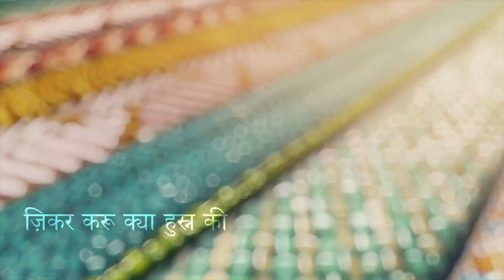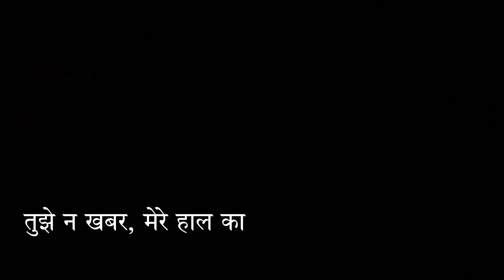Ps King - Tu Hi Bata ( Prod. by ONE ) ft. Tushar & Tufail | IV The Mixtape | ZONE D-18 | 2021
Track Name:- Tu Hi Bata
Album:- IV The Mixtape
Written By:- Ps King, Tufail, Tushar
Performed By:- Ps King, Tufail, Tushar
Produced By:- ONE
Mix & Master:- DBENZ

Follow ZONE D18 for Future Updates & Releases